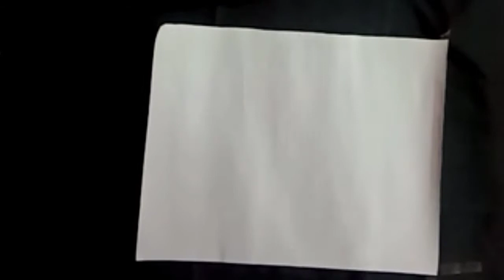Easy Sunset Painting with watercolor Step by Step tutorial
This is a simple watercolor sunset painting. Anybody can try this painting